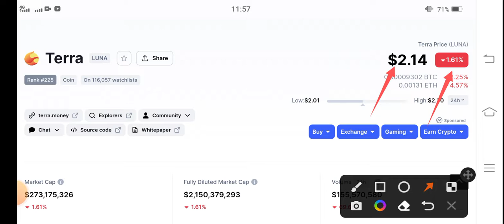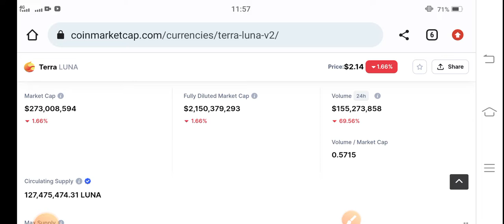Terra coin Must watch News || Terra Luna Price Prediction || Luna Today Update